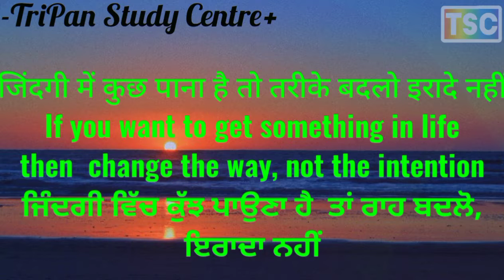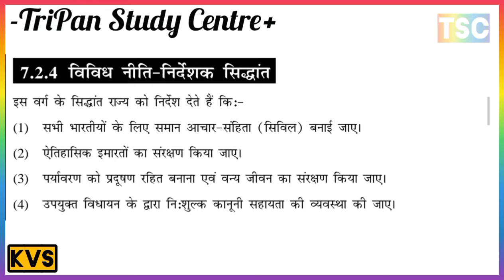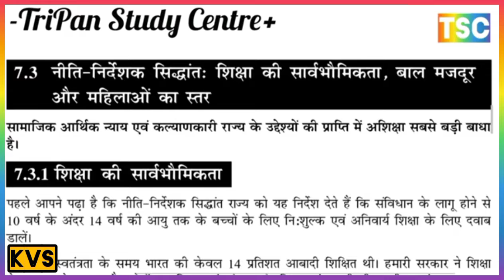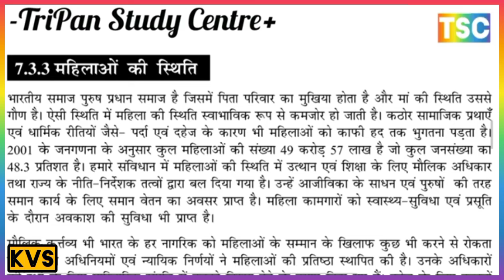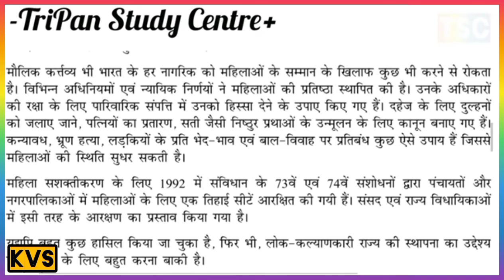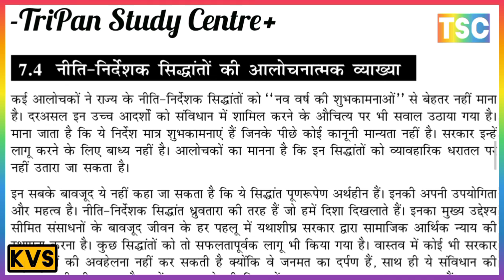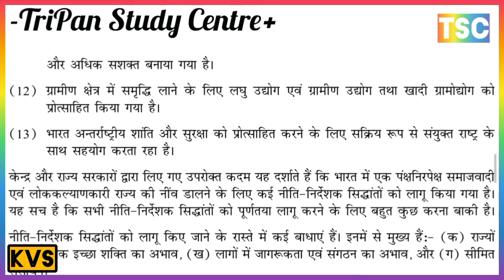DIRECTIVE PRINCIPLES OF STATE POLICY